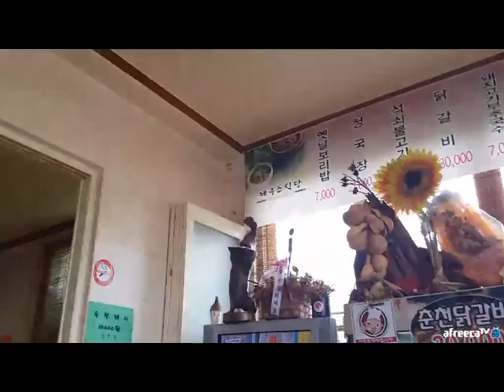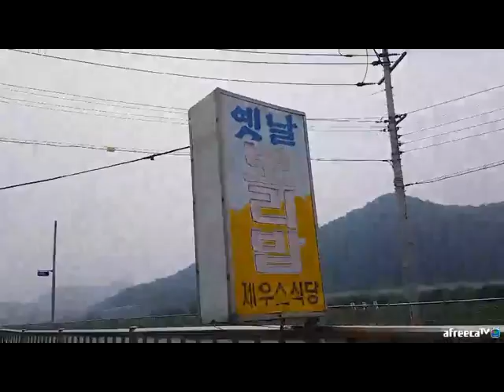BJ김여포//경북고령에 69년전통 옛날보리밥.(다이어트중인분들은 시청불가!!!)with 술비오